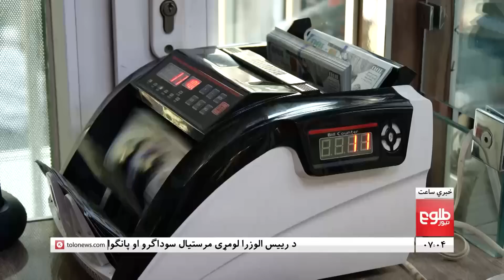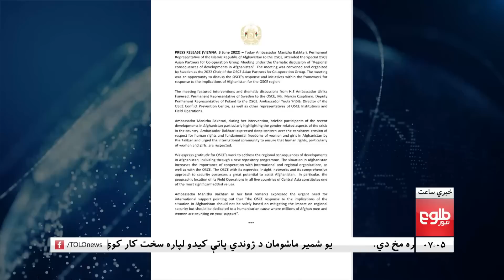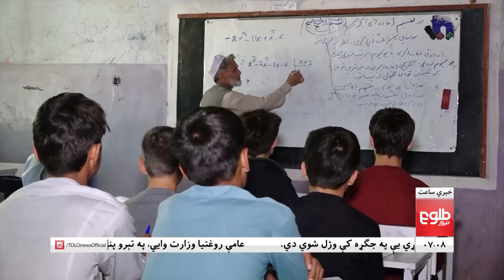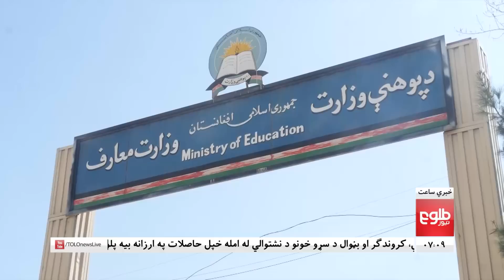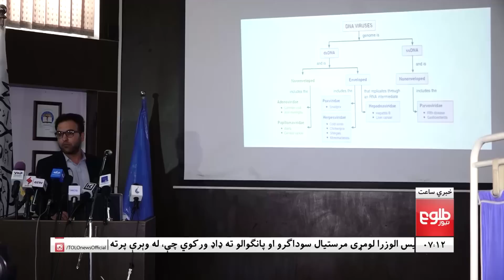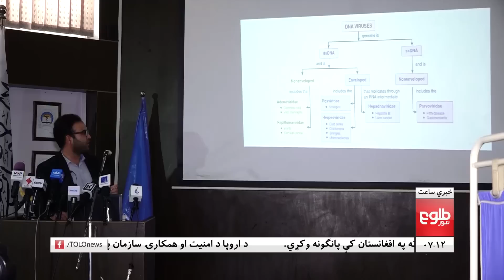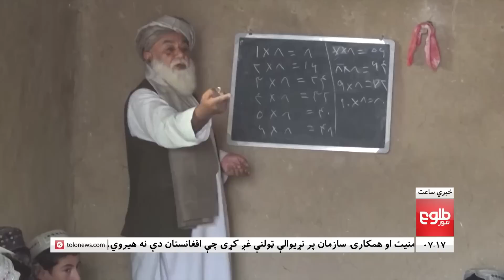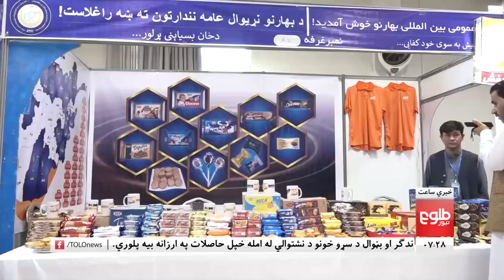LEMAR NEWS 05 June 2022 - د لمر د ۷ بجو خبرونه د ۱۴۰۱ لمریز کال د غبرګولي ۱۵مه